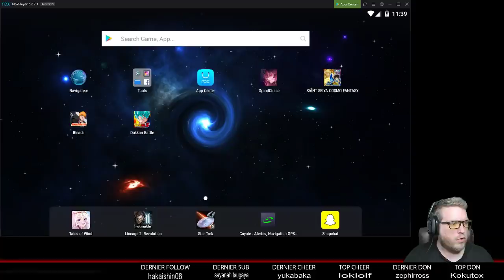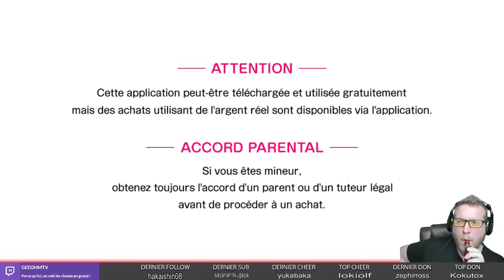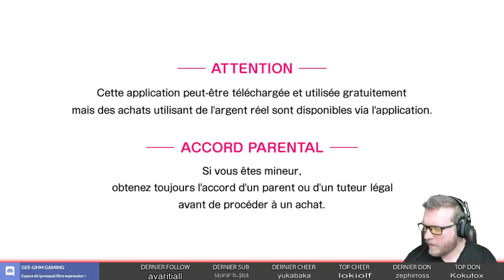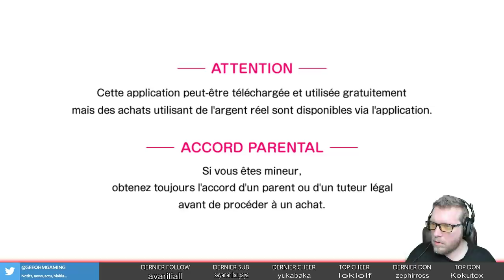TOUR DES DANGERS : Étages 21 à 25 - BLEACH BRAVE SOULS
La fin de la Tour des Dangers, la récolte du loot goldé, et une VOD assez courte pour une fois ;)
🎮 Ma Chaîne Twitch 🎮
📩ME CONTACTER 📩
🎧SOUNDTRACK🎧
🎬 PRESENTATION 🎬
👉 Intro / Outro / Ecran de pause Live by LiGhT

👉 Steam : GeeOhmGaming
🔷 Console : PS4 1To Édition Collector Black Ops 3 + Dock Extender 5 USB
🔷 Stream/REC : OBS Studio
🔷 Synchro mobile-PC : Sidesync (Screen mirroring)
🔷 Émulateurs : Droid4x, Bluestacks 3N
🔷 Montage : Sony Vegas Pro 14 / Adobe Audition CC / Photoshop CS6/CC
🔷 Gestion CPU/GPU : MSI Afterburner
🔷 Gestion macro : Roccat Swarm
🔷 Boitier d'acquisition : Avermedia LGP
💻🎤🎧 MA CONFIG PC 🎧🎤💻
🔶 CPU : Intel Core i9-9900K (3.6 GHz / 5.0 GHz)
🔶 RAM : G.Skill Aegis 32 Go (2 x 16 Go) DDR4 3000 MHz CL16
🔶 GPU : MSI GeForce RTX 2070 ARMOR 8G
🔶 CM : ASUS PRIME Z370-P II
🔶 Alim : Corsair RM750i 80PLUS Gold
🔶 DD : Seagate BarraCuda 4 To + Seagate Blue 2To
🔶 SSD : Samsung SSD 970 EVO Plus M.2
🔶 Ventirad : be quiet! Dark Rock 4
🔶 Boitier : Thermaltake View 23 TG ARGB
🔶 Acquisition : Elgato Game Capture HD60 Pro
🔶 Écran 1 : MSI Optix G24C 144 Hz
🔶 Écran 2 : Samsung S24D340 60Hz
🔶 Souris : Roccat Kova
🔶 Clavier : Roccat Vulcan 100 AIMO
🔶 Tapis : Roccat Taito XXL
🔶 Micro : Blue Yeti + mousse & filtre anti-pop
🔶 Perche : Rode PSA-1
🔶 Casque : Astro A40 TR
🔶 Gestionnaire de son : Astro MixAmp
🔶 Support Casque : Roccat Modulok
🔶 Caméra : Logitech Brio 4K Stream Edition
🔶 Utilitaire : Elgato Stream Deck
🔶 Éclairage : Ring LED 40"